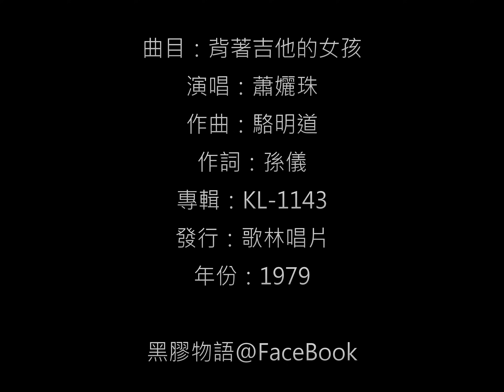蕭孋珠 - 背著吉他的女孩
主題：背著吉他的女孩 / 演唱：蕭孋珠
填詞：孫儀 / 作曲：駱明道
發行：歌林唱片 / 編號：KL-1143 / 年份：1979 / 台灣